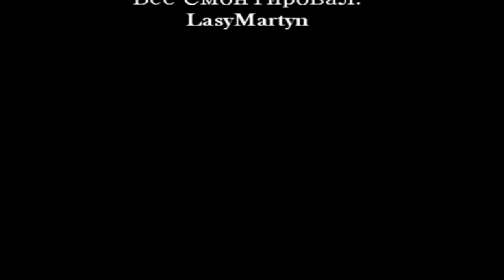JenDerShow (часть 6) - Обучалочка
Jen Der показывает как накачать Тело До максимальных Размеров